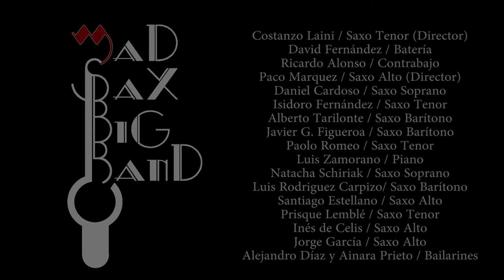JUMPIN´ AT THE WOODSIDE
Siempre es un placer compartir nuestra música con los bailarines de Big Mama, Ainara Prieto y Alejandro Díaz

La Banda:

Dirección y Saxo alto: Costanzo Laini
David Fernandez / Batería
Ricardo Alonso / Contrabajo
Paco Marquez / Salto Alto
Daniel Cardoso / Saxo Soprano
Isidoro Fernández / Saxo Tenor
Alberto Tarilonte / Saxo Barítono
Javier García Figueroa / Saxo Barítono
Paolo Romeo / Saxo Tenor
Luis Zamorano / Piano
Natacha Schiriak / Saxo Soprano
Luis Rodriguez Carpizo / Saxo Barítono
Santiago Estellano / Saxo Alto
Prisque Lemblé / Saxo Tenor
Inés de Celis / Saxo Alto
Jorge García / Saxo Alto